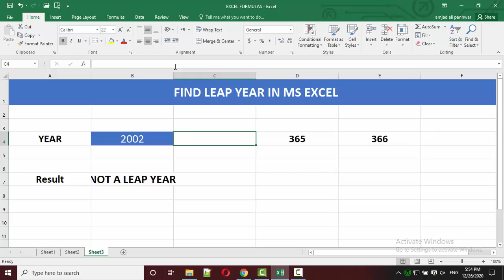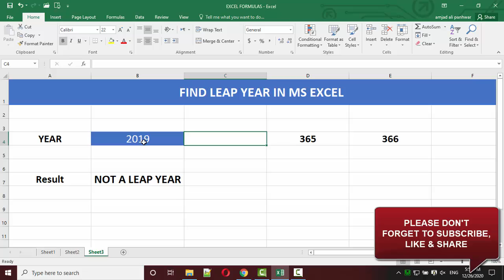FIND LEAP YEAR IN MS EXCEL IN HINDI URDU AMJAD ALI